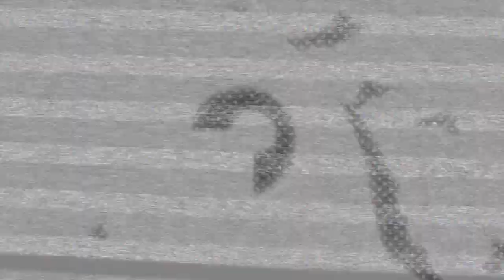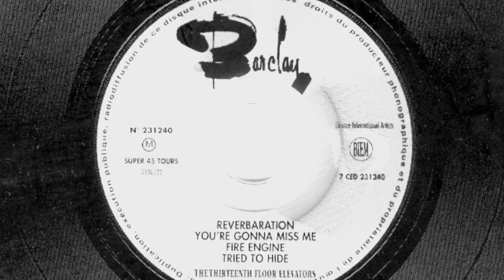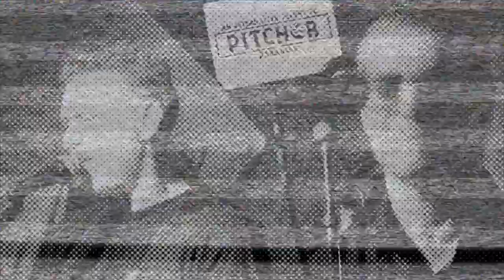De Venturas - Je Gaat Me Missen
De Venturas - Je Gaat Me Missen / Cafe de Pitcher / Haarlem / Nederland / 17 augustus 2011 / 13th floor elevators / You're gonna miss me.

Deze en andere nummers gratis en in WAV te downloaden op